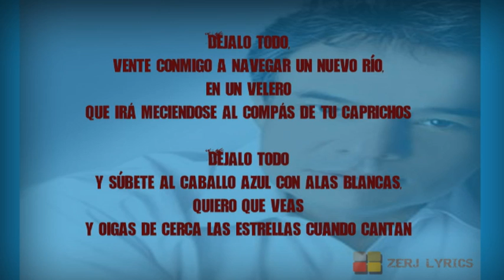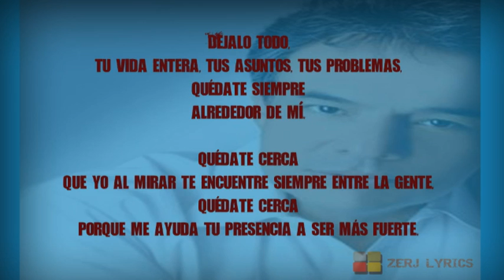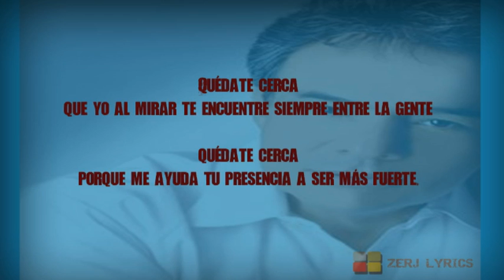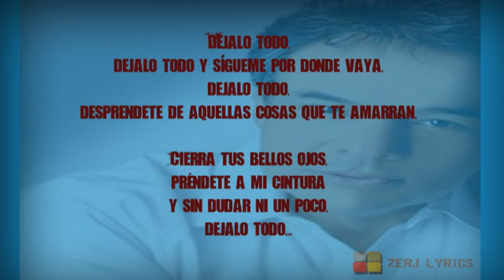Jose Jose - Dejalo Todo (Letra)